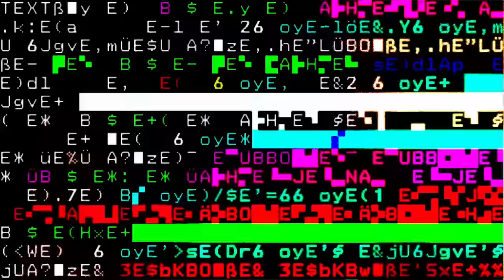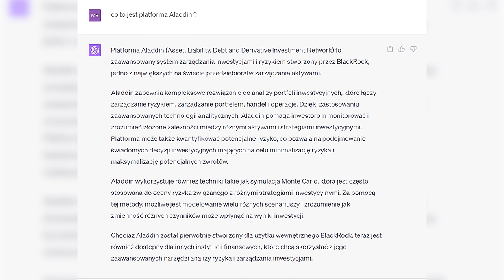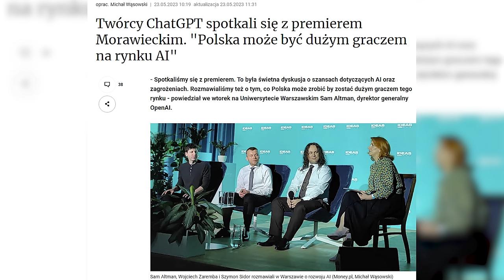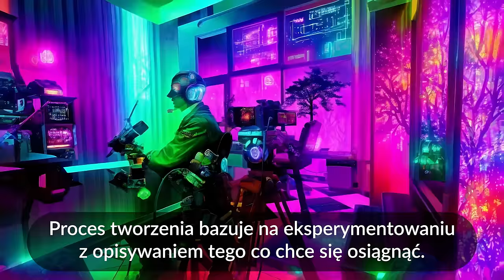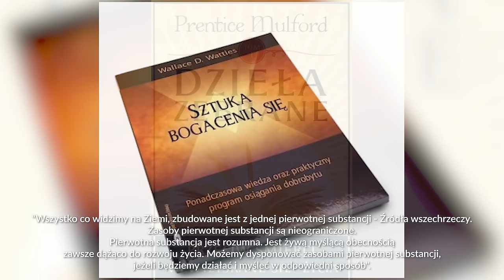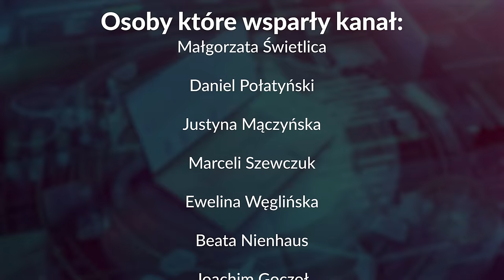Czy SZTUCZNA INTELIGENCJA PRZEJMIE ŚWIAT? AI - Chat GPT to początek? – Katarzyna Szewczyk | 290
✅ Szukasz sprawdzonego brokera? Sprawdź Exante – Więcej dowiesz się pod tym linkiem
Czy SZTUCZNA INTELIGENCJA PRZEJMIE ŚWIAT? AI - Chat GPT to początek?
AI - błogosławieństwo czy przekleństwo?”
✅ Moim gościem jest: Katarzyna Szewczyk.
Chcesz bezpiecznie kupić złoto lub srebro? Umów się na konsultacje finansowe z Kasią.

Prosimy udostępniać film tylko poprzez przycisk "UDOSTĘPNIJ" lub podawanie linku do naszego filmu, ALE NIE kopiowanie go w całości i publikowanie go na swoim kanale jako własny! Proszę nie naruszać praw autorskich.

00:00:00 - Wstęp
00:05:00 - Ten odcinek był dawno temu zapowiadany?
00:08:07 - O czym Kasia opowie?
00:09:02 - Kto rządzi światem? Squid game? Kto za nią stoi?!
00:12:23 - Czy SZTUCZNA INTELIGENCJA PRZEJMIE ŚWIAT?
00:16:36 - Czy da się zaprogramować świat i każdego z nas?!
00:18:34 - AI błogosławieństwo czy przekleństwo?
00:21:53 - Dobra strona sztucznej inteligencji?
00:26:05 - Zmiana systemu kontroli dzięki AI?
00:27:43 - Jak zmieni się przekaz medialny przez AI?
00:32:17 - Czy są jeszcze bezpieczne zawody którym nie grozi AI?
00:35:12 - Ludzie stworzeni przez AI?! Świat uwierzył w ich istnienie?
00:38:22 - Etyczne zagadnienie AI Sztucznej Inteligencji
00:42:44 - Więcej DOBRYCH przykładów zastosowania AI
00:48:17 - Pozytywne strony sztucznej inteligencji
00:49:05 - Przykład jak zarobić na AI
00:51:46 - Mało kto wykorzystuje potencjał sztucznej inteligencji?
00:53:08 - Człowiek z czerwoną chorągiewką?!
00:56:09 - Sztuczna inteligencja to błogosławieństwo czy przekleństwo?!
01:01:33 - Pole punktu ZEROWEGO?! Chat GPT?
01:03:46 - Wszechświat jest holograficzny?!
01:13:43 - Problem z coraz niższą koncentracją i utrzymaniem uwagi?
01:15:01 - Przestajemy funkcjonować w rzeczywistym świecie? Odczłowieczamy się?!
01:18:41 - Jak radzić sobie w świecie odczłowieczenia i sztucznej inteligencji? Jak to wykorzystać?